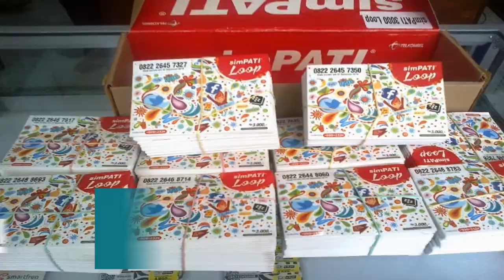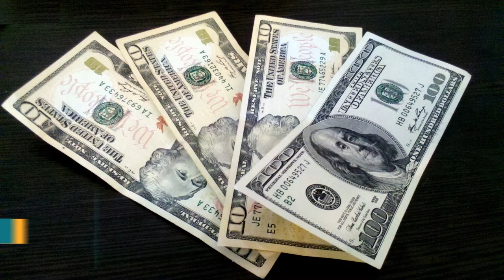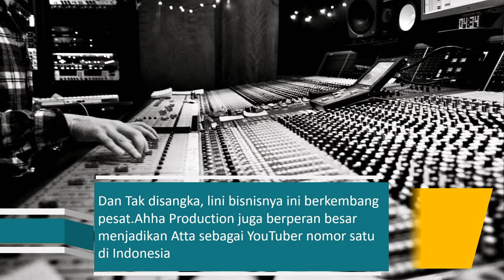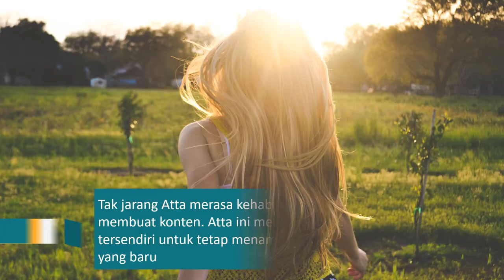Tentang atta halililintar_bukan professor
Channel Ini Membahas Tentang Profil Tokoh, Aktor, Politikus, Info Dunia, Fakta Dunia, Dan Masih Banyak lagi

video ini memuat tentang masa lalu atta halilintar hingga bisa sukses sampai sekarang

Terima Kasih Telah Datang Dan Menonton Video Ini

informasi unik
fakta dan data
informasi selebriti
informasi youtube
youtuber terkaya
profil tokoh
profil artis
profil politikus
fakta menarik youtuber atta halilintar
fakta menarik youtuber terkaya saat ini
berita mengenai atta halilintar